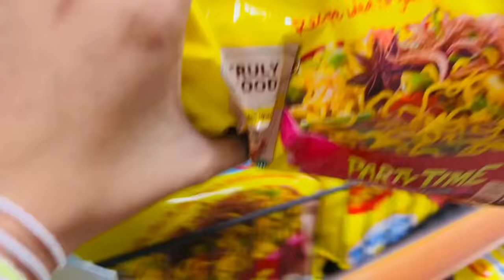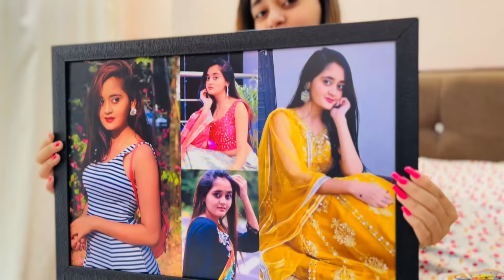Chikoo Baby Eating for the 1st time in Life 🥰shopping 😱He ate Lemon & Chilli Bindass Kavya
ANNAPRASHAN FUNCTION Chikoo Baby Mirchi And Nimbu Kha Gaya no reaction
Cutest video In my Life